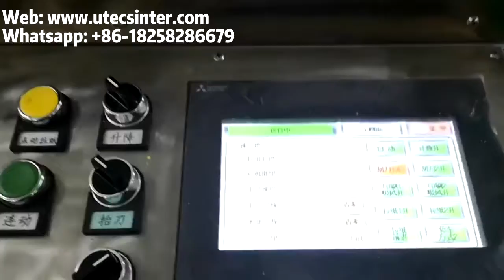SGS320 Automatic Label Sticker Screen Printing Machine with plastic film lamination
This is SGS320 Automatic Label Sticker Screen Printing Machine with plastic film lamination, Automatic roll to roll serigraphy screen printer with IR tunnel oven, auto silk screen printing machine for papers, OPP DACRON, silk serigraphic printing machine, security mark adhesive tape silk screen printer, digial plastic dashboard label, impresora serigrafica de UV para bobinas de las etiquetas adhesivas, maquina de serigrafia con tinta de uv para rollo de cintas, please contact me at